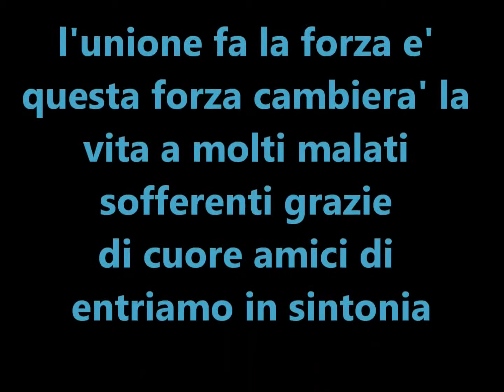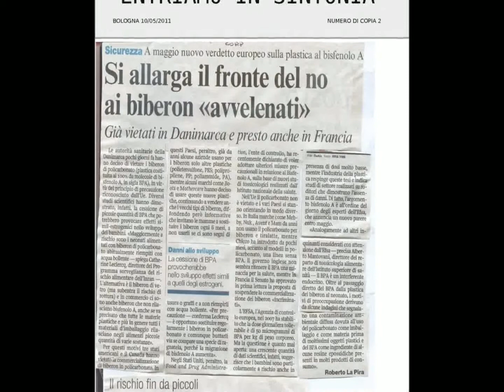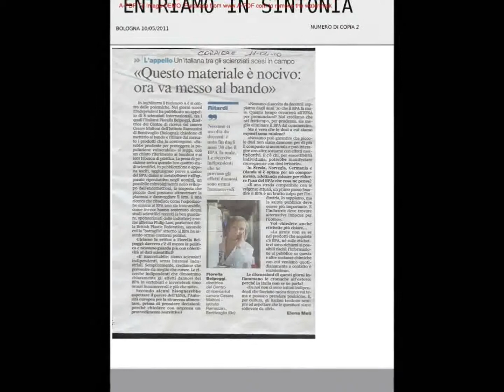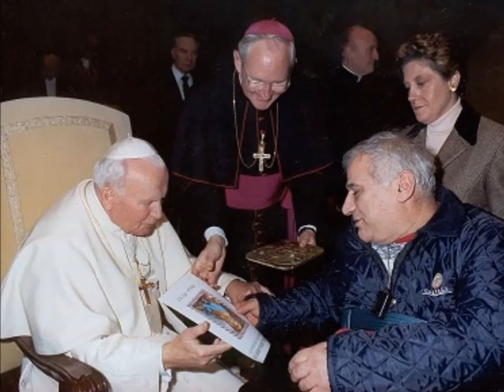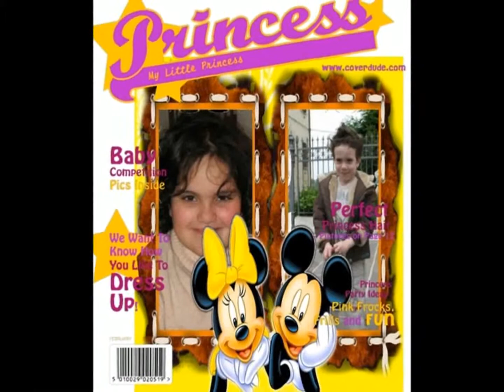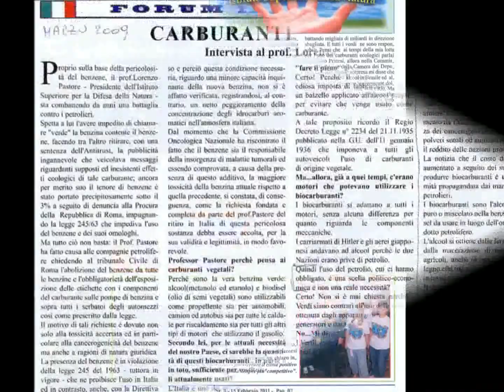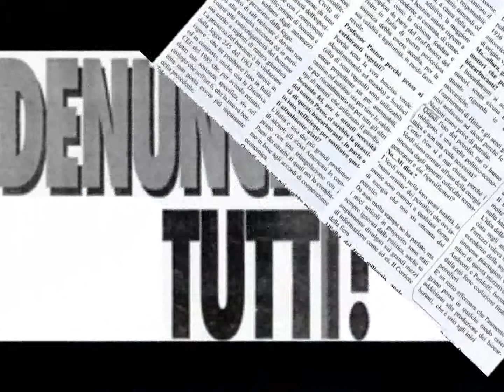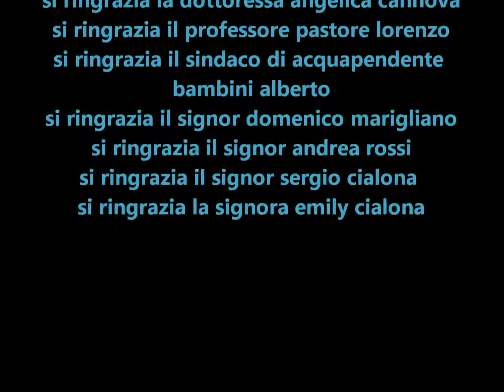entriamo in sintonia un team di persone con un cuore grande come l'universo grazie ragazzi per la vostra solidarieta' siete unici